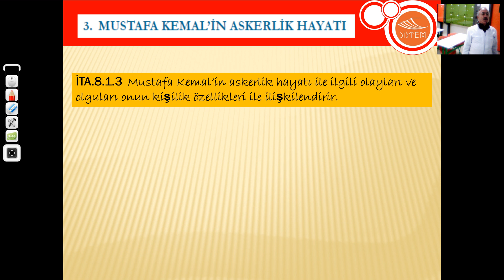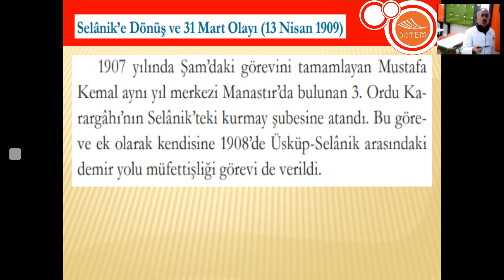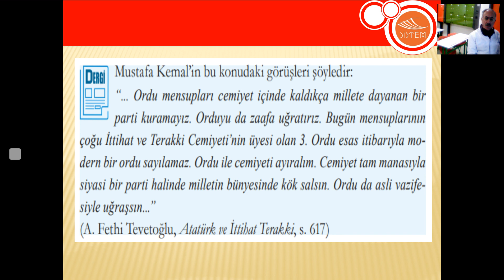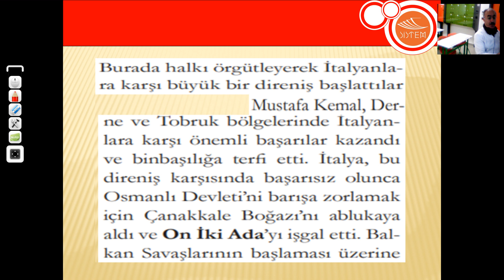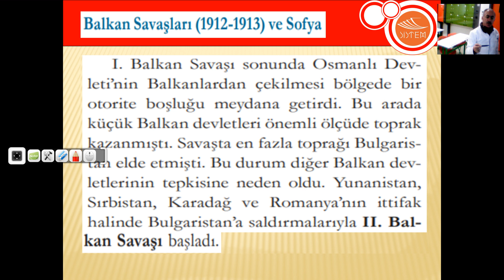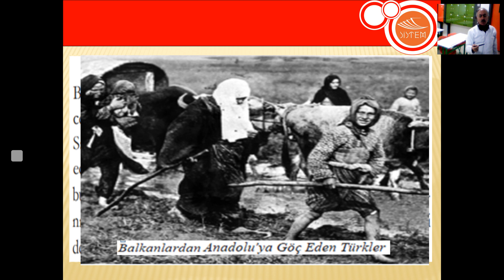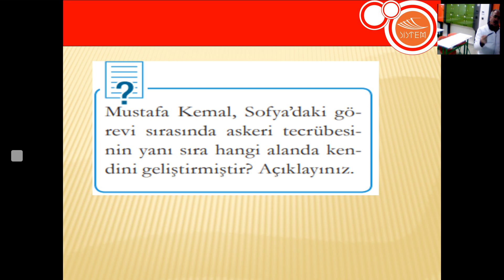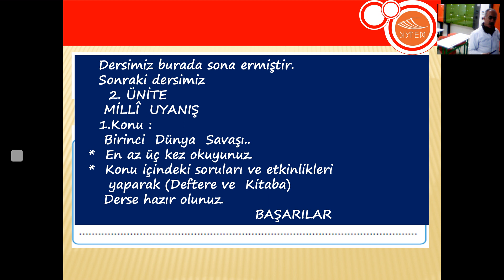"8. SINIF INKILAP 3- 8-1-3 MUSTAFA KEMAL'IN ASKERLİK HAYATI" SİSTEM KOLEJİ TC. İNKILAP TARİHİ ..